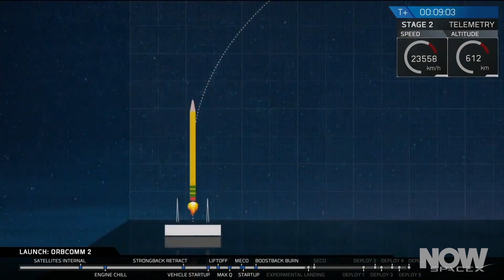Touchdown Brings Me ‘Round Again to Find | HowStuffWorks NOW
12/22/2015: SpaceX and Blue Origin have both demonstrated reusable rockets. What’s the big deal?